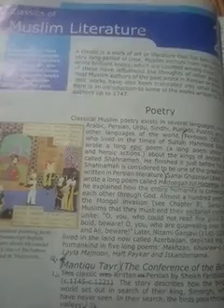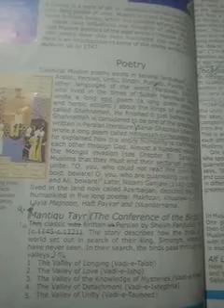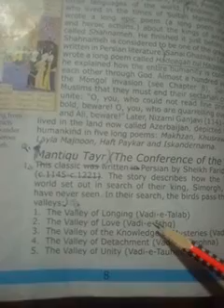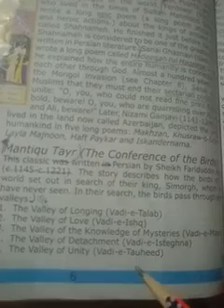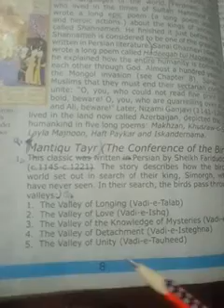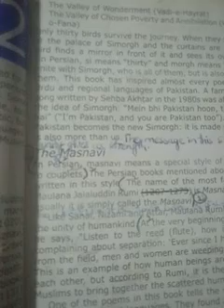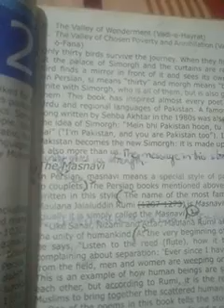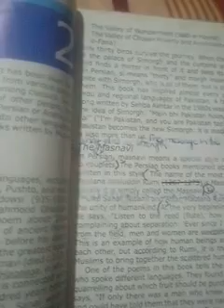Grade7,S.st,lecture19,lesson2,M Sobia Waseem